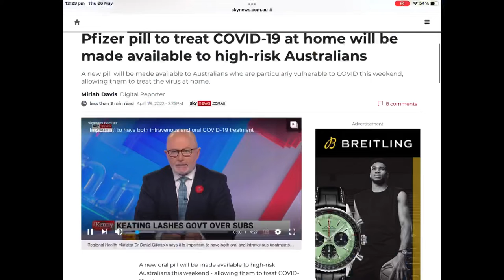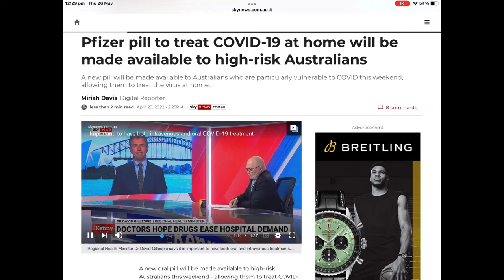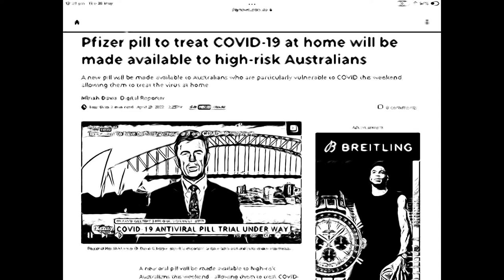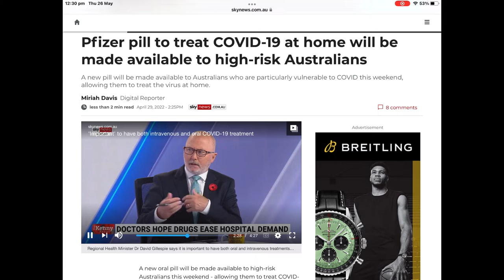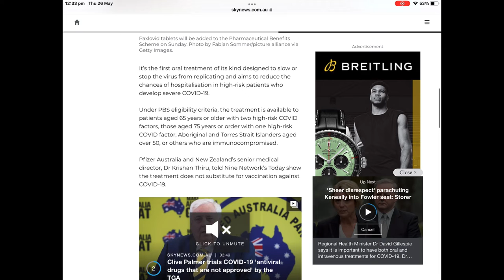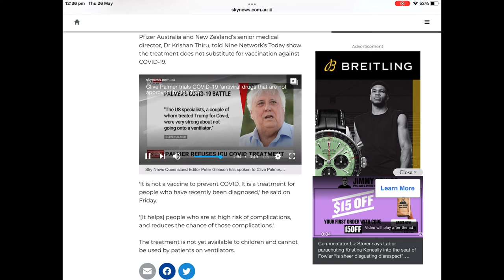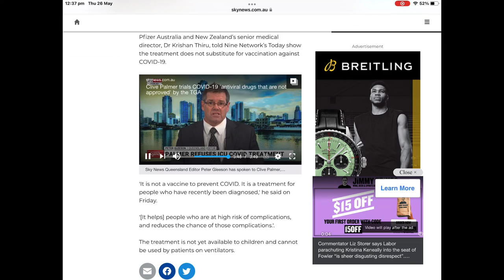WHAT DOES PFIZER, ATAGI, CLIVE PALMER AND THE AUST. GOVERNMENT HAVE IN COMMON 🤷‍♀️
350,000 doses lined up are these for the over 18 unjabbed population ? 🤷‍♀️🤦‍♀️